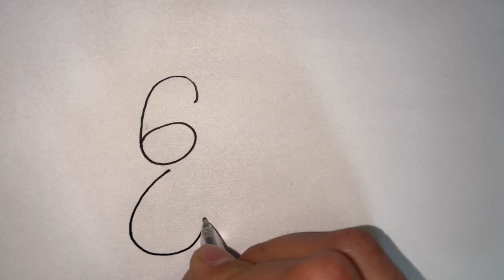draw a picture of a puppy from the numbers in pencil/qalamda raqamlardan kuchukcha rasmini chizish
Pencil in_Drawing